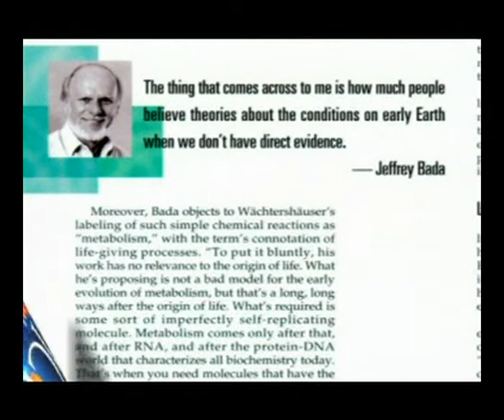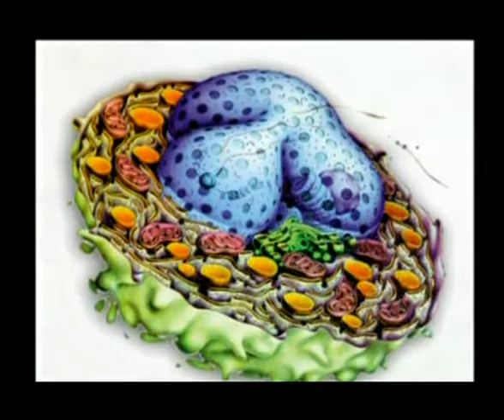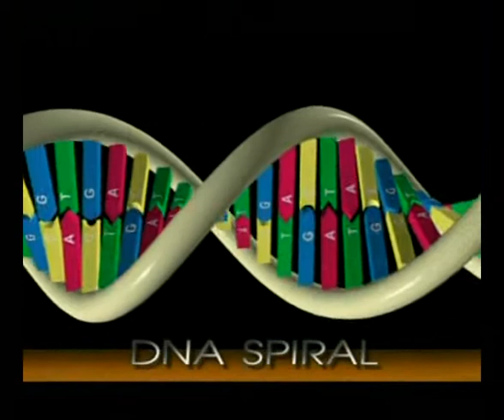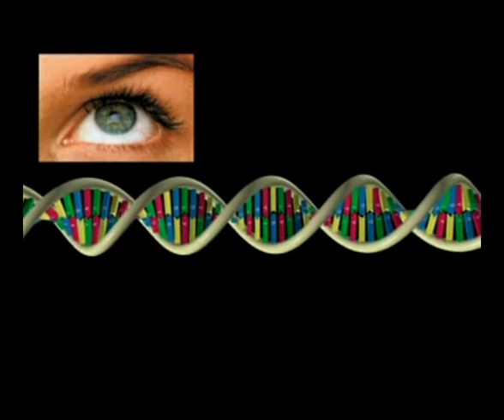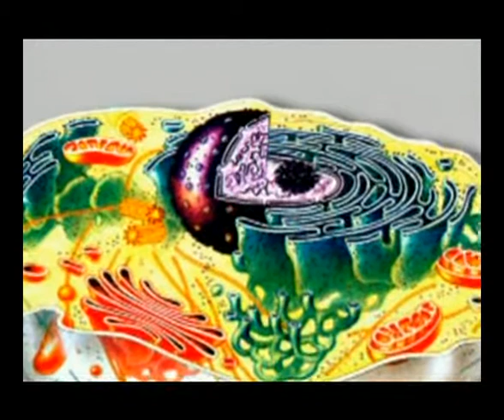THE COLLAPSE OF EVOLUTION -PART 2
THE COLLAPSE OF EVOLUTION

 Various branches of science developed since the formulation of Darwinism have demonstrated that this theory is nothing but an imaginary scenario. This documentary examines this scientific collapse of Darwinism in three chapters:
1) The Origin of Life
2) Imaginary Mechanisms of Evolution
3) The Fossil Record